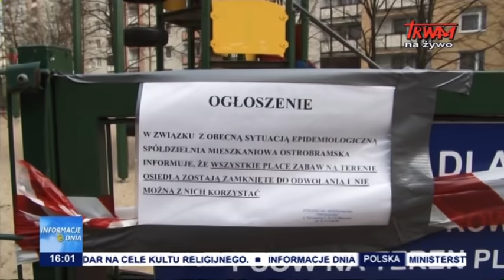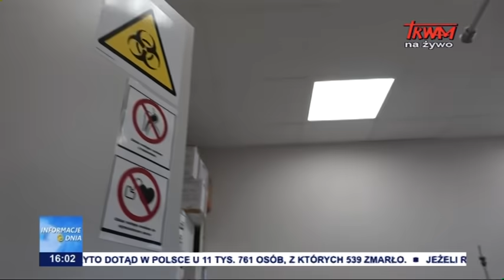Informacje Dnia 27.04.2020 [16.00]